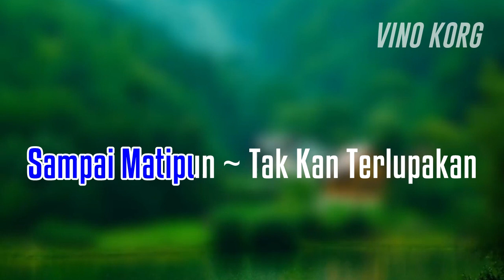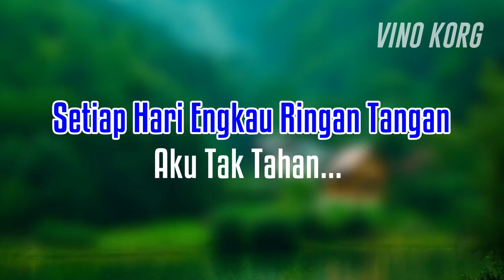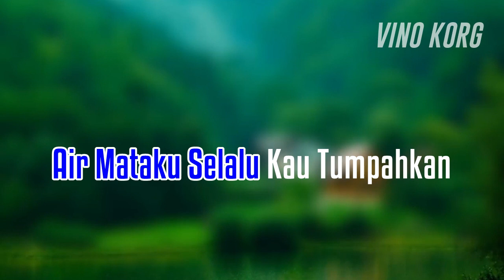Hati Panas Membara - Karaoke Dangdut Lawas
Hati Panas Membara
Karaoke Dangdut,
lagu lawas, dangdut lawas,
karaoke dangdut, @koplotime

Vino Korg